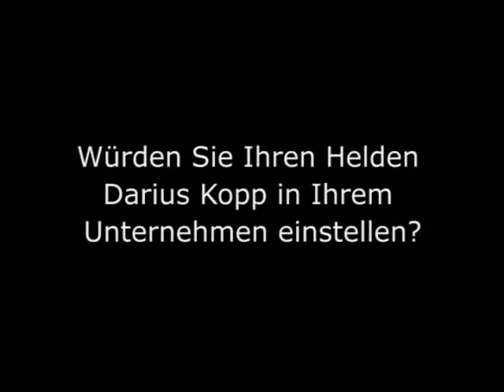Terézia Mora - Der einzige Mann auf dem Kontinent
Der neue Roman von Terézia Mora ("Alle Tage"):
Umgeben von globalen Wirtschaftskatastrophen macht sich ein Mann daran, sein Lebensidyll zu verteidigen, auch wenn er schon längst zugeben müsste, dass die Firma, für die er arbeitet, zusammengebrochen ist und seine Ehe vor dem Aus steht.